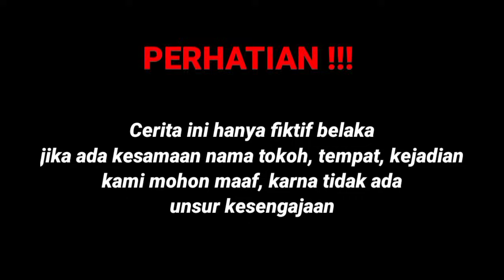ANAK SEORANG SOPIR DIHINA KARENA MISKIN TAK LAMA SEMUA TERKEJUT LIHAT APA YANG TERJADI TERNYATA